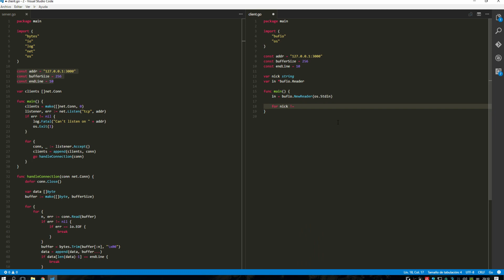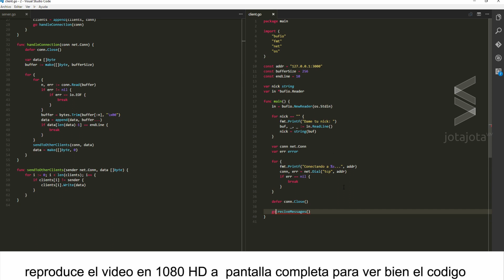Programacion con Go | Como crear un chat con Go - Parte 6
Programacion con Go, creación de un proyecto. Veremos como crear un chat. Esta la sexta parte del proyecto

▼ HOLA MUNDO!!